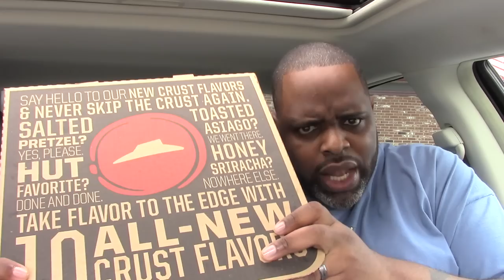Pizza Hut Hot Dog Pizza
He is bringing your LOGOS TO LIFE!